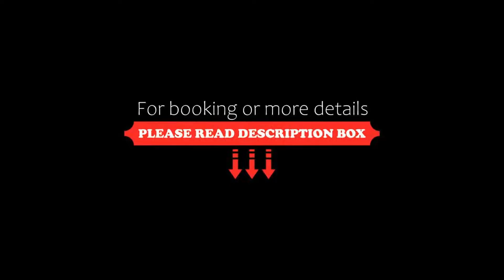Wohlfühlhotel Landmann, Steinen, Germany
About Property:
You're eligible for a Genius discount at Wohlfühlhotel Landmann! To save at this property, all you have to do is sign in.
Wohlfühlhotel Landmann offers regional food and has few rooms with balcony and free Wi-Fi. It enjoys a peaceful location in Steinen, in the Southern Black Forest.
The traditional rooms and suites at the Hotel are at least 23 m² in size. They feature wooden furniture, satellite TV ...
Property Type: Hotel
Address: Hausmatt 3, 79585 Steinen, Germany
Searching For
1. Wohlfühlhotel Landmann - Steinen - Germany
2. Wohlfühlhotel Landmann - Steinen - Germany Address
3. Wohlfühlhotel Landmann - Steinen - Germany Rooms
4. Wohlfühlhotel Landmann - Steinen - Germany Amenities
5. Wohlfühlhotel Landmann - Steinen - Germany Offers and Deals
Audio Credit:
Track Title: Blank Slate
Artist: VYEN